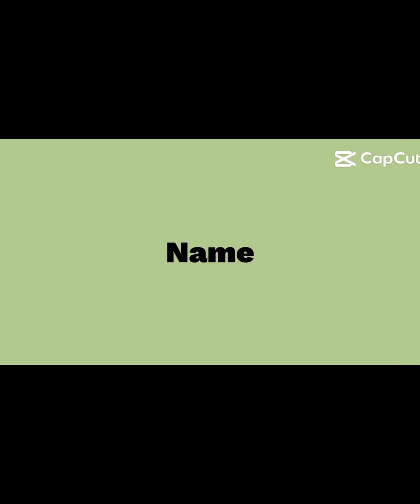Sunday/draz things ka review ☺️/wasuu and fatuu vlogs 🫶🏻